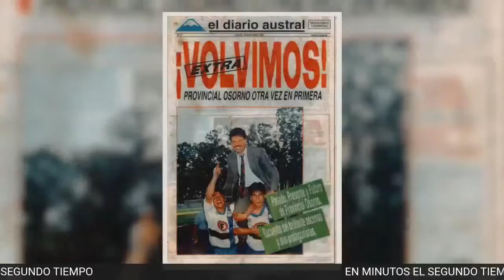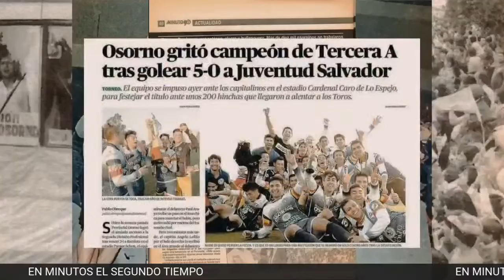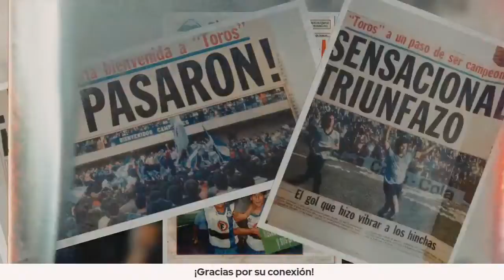LOTA VS OSORNO